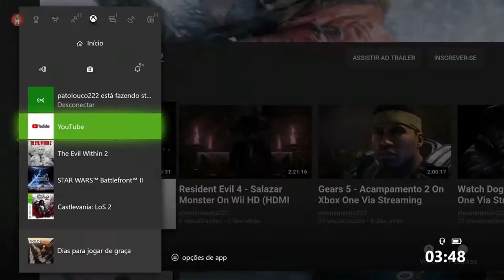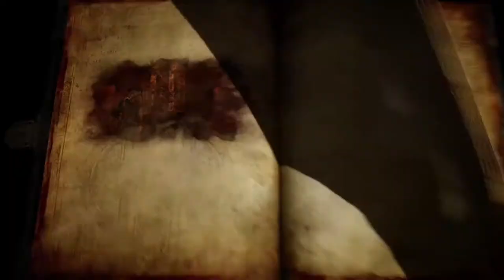Castlevania: Lords of Shadow 2 - Agreus Retro Xbox 360 On Xbox One Via Streaming Windows 10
Drácula retorna a Raisa com o antídoto e o injeta nela. Em vez de se transformar novamente em sua forma humana, ela se transforma em sua verdadeira forma demoníaca como filha de Satanás. Enquanto Zobek faz o possível para esconder a presença deles, Gabriel luta e mata Raisa e "cai" no passado novamente.

Lá, ele encontra Trevor brincando com figuras de várias pessoas que conhece e pede ao pai para recuperar as peças do Espelho do Destino para ele.

Explorando o castelo, Drácula descobre que foi tomado pela Irmandade da Luz.

Drácula finalmente descobre que Agreus , o irmão de Pan em busca de vingança por sua morte, tem o fragmento de espelho que ele está procurando.

Agreus finalmente o confronta e os dois são forçados a lutar, terminando com uma queda que mata o velho deus.